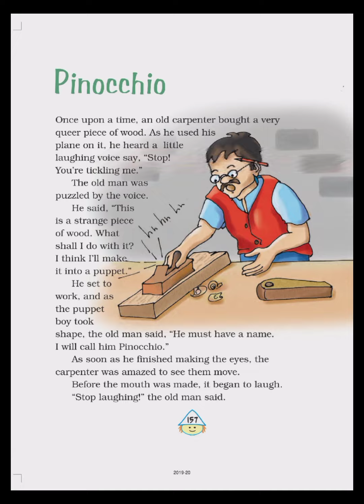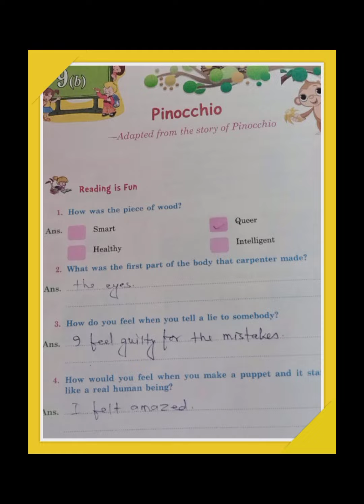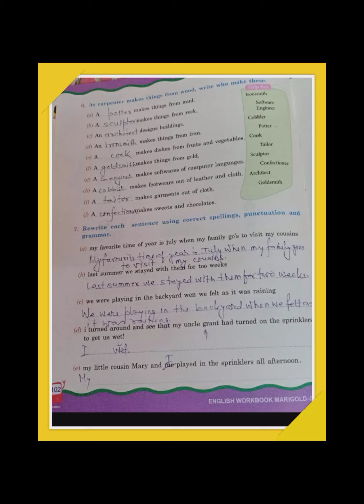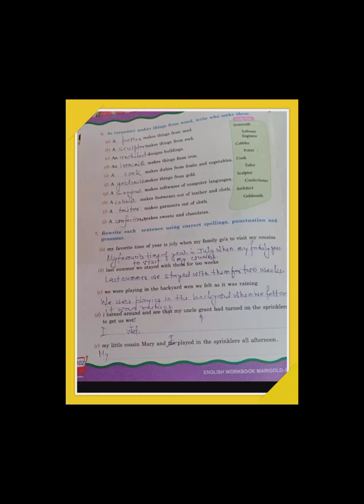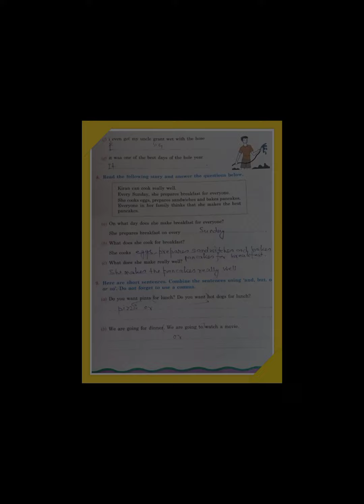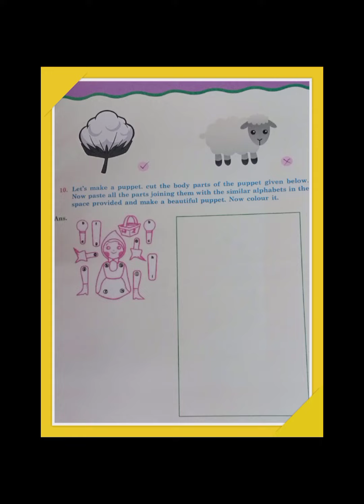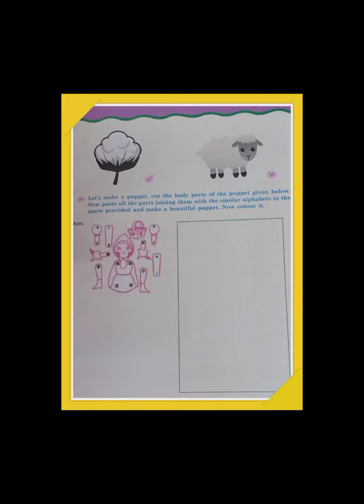Pinocchio/पिनोकियो/Workbook Solutions Golden/Class-4 English/Marigold/Quiz/Extra Question/KV Teacher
In this video lesson will sure help you in understanding the chapter better.
cartoon, Pinocchio summary, Pinocchio question answers, Pinocchio
ncert, kvs class 4 Pinocchio, Pinocchioworkbook, Pinocchio
word meaning, Pinocchioquiz, Pinocchiomalayalam, Pinocchioenglish explanation.